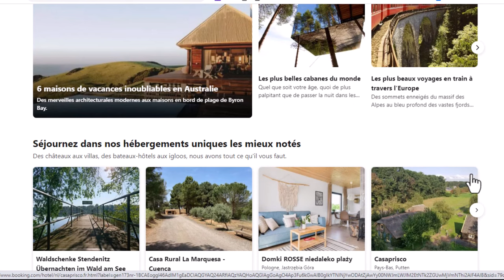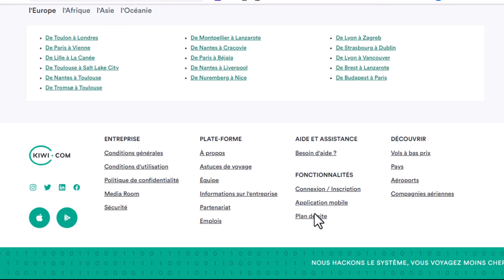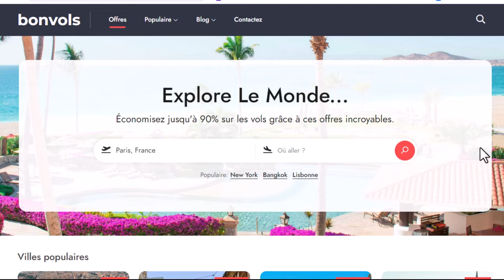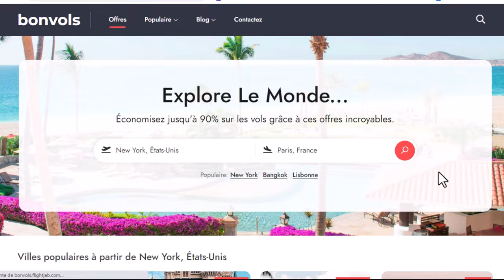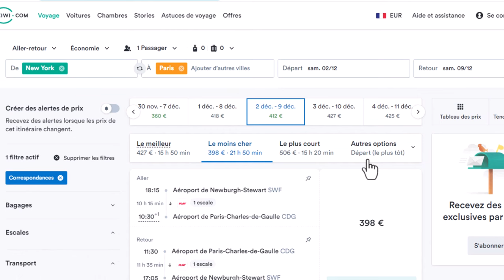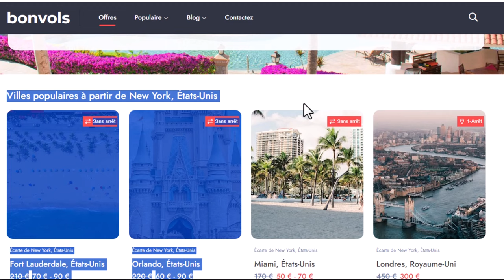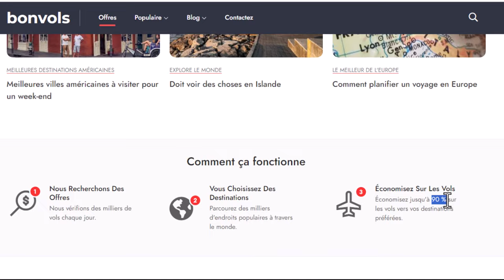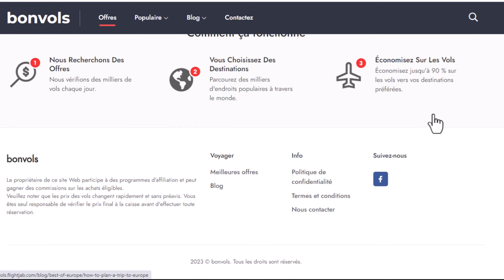Je Vais Créer Votre Site D'affiliation De Réservation De Vols Et D'hôtels Automatisés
Découvre mon script qui me permet de gagner de l'argent avec les offres de voyages en automatique.